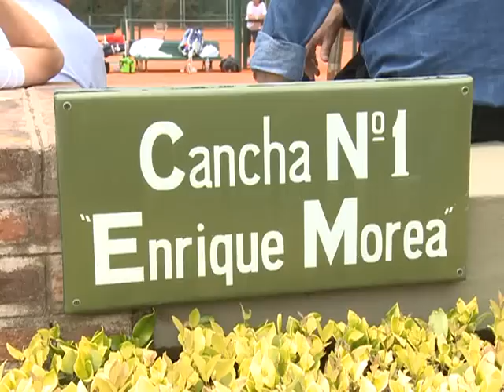Del Potro: "Me siento feliz por jugar otra final de Copa Davis"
El tenista Juan Martín Del Potro expresó este miércoles estar "feliz por jugar otra final de Copa Davis" con Argentina, del 2 al 4 de diciembre ante España, y dejó entrever la posibilidad de formar la pareja de dobles con David Nalbandian.

"Me siento muy feliz por poder jugar otra final de la Copa Davis para la Argentina", manifestó Del Potro, luego del entrenamiento del equipo nacional en el Tenis Club Argentino del barrio de Palermo.

El número 11 del ranking de la ATP anticipó que está preparado "para jugar los tres días o los dos singles, depende lo que el técnico (Modesto `Tito` Vázquez) diga".

Asimismo, el tandilense resaltó que nunca estuvo en un partido de dobles en la Davis, pero que sí lo hizo en los últimos meses dentro del circuito de la ATP porque es "divertido jugarlo".

"Nunca jugué dobles en este torneo, pero en los últimos meses sí jugué en el circuito, por las dudas que el capitán me necesite", aclaró, al tiempo que resaltó: "Argentina tiene doblistas mejores que yo, que le pueden ganar a cualquiera".

Del Potro sostuvo que para ganar la Ensaladera de Plata, los `albicelestes` tendrán que aumentar sus "puntos fuertes y corregir los débiles", y repetir lo hecho en el triunfo ante Serbia en la semifinal: "Pensar más en nosotros y menos en el rival".

"Tenemos que jugar concentrados como lo hicimos en el fin de semana de la semifinal ante Serbia y un poco más", recalcó.

La `Torre` tandilense señaló que su cabeza "ya está puesta en el primer partido ante (David) Ferrer", y mostró ciertas dudas con respecto a la cancha que se montó especialmente para esta final en el estadio Olímpico de La Cartuja.

"A mí me cuesta adaptarme al polvo de ladrillo. Imagino que la cancha va a estar lenta", precisó el jugador, que cuando le recordaron que Rafael Nadal, número dos del mundo y líder del equipo español, se quejó por la cancha, sentenció: "Las condiciones las ponen ellos que son locales y hay que aguantárselas".

Por último, `Delpo` destacó que a diferencia de la final de 2008 en Mar del Plata, esta vez no habló con Nadal pero sí lo hizo con Ferrer: "En el último torneo de Valencia nos cruzamos algunos chistes de la final, pero nada más".

Por su parte, el capitán del equipo argentino, Modesto `Tito` Vázquez, resaltó que "los jugadores están compenetrados" en la próxima final y que espera que sea "un fin de semana brillante".

"A los muchachos los veo que están muy compenetrados. Se les nota en las ganas que ponen en cada entrenamiento", aseguró `Tito` luego de la jornada de trabajo matutino en el Argentino.

"Ojalá tengamos un fin de semana brillante", explicó el capitán, de 62 años, sobre la cuarta final de Copa Davis que enfrentará Argentina en su historia.

Consultado sobre los dos singlistas españoles, `Tito` destacó que "Nadal y Ferrer son dos especialistas en cualquier tipo de superficie".

Vázquez recalcó que "la clave va a ser ganarle a cualquiera en cualquier de los partidos. No sólo hay que pensar en Nadal; Ferrer también es un gran jugador que no hay que subestimar".

El capitán dijo que su principal preocupación no pasa por lo tenístico sino que "son cinco sets de mucha exigencia física y mental".

El capitán argentino, finalmente, minimizó la derrota sufrida por Nadal ante el suizo Roger Federer, 6-3 y 6-0 en el Masters, y señaló que lo que pasó "fue lógico", ya que Rafa "viene de hacer una pretemporada bastante fuerte" previa al torneo en Londres.

El equipo se entrenó este miércoles al mediodía en las canchas del Tenis Club Argentino bajo la supervisión de `Tito` Vázquez y Ricardo Rivera, subcapitán del equipo.

David Nalbandian, con un vendaje en el dedo meñique de la mano derecha, se entrenó con Juan Mónaco, Del Potro hizo lo propio con Juan Ignacio Chela y Eduardo Schwank realizó tareas específicas de dobles acompañado por el sparring Facundo Bagnis.

El jueves será la última jornada de entrenamientos, ya que después de las 22 viajarán a Sevilla, previa escala en Madrid.